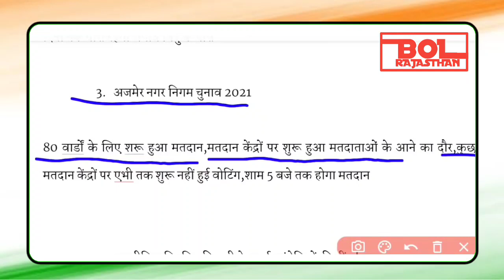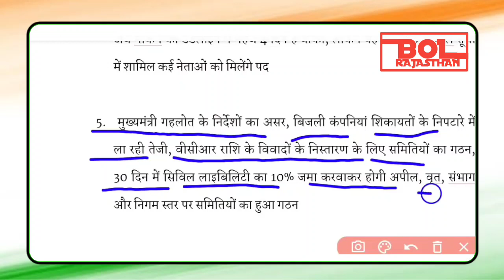राजस्थान की बड़ी खबरें | rajasthan news today | ashok gehlot, sachin pilot, petrol, election